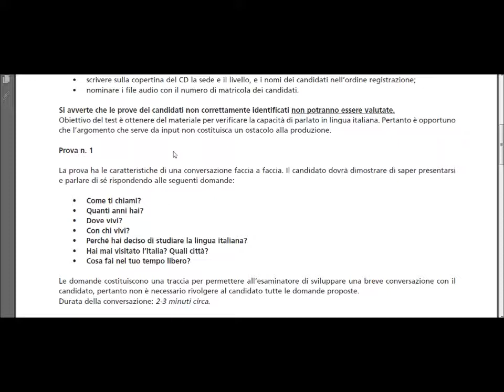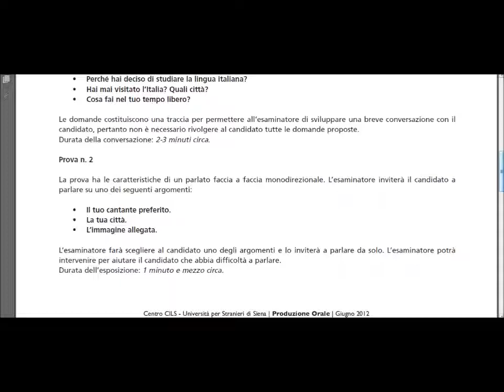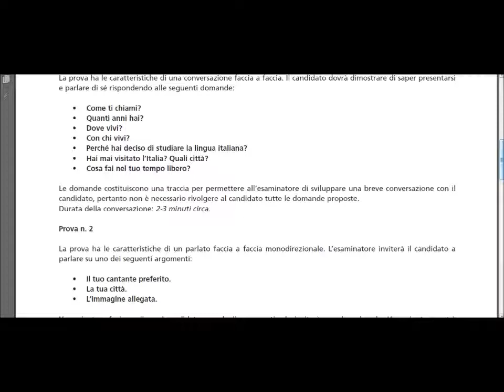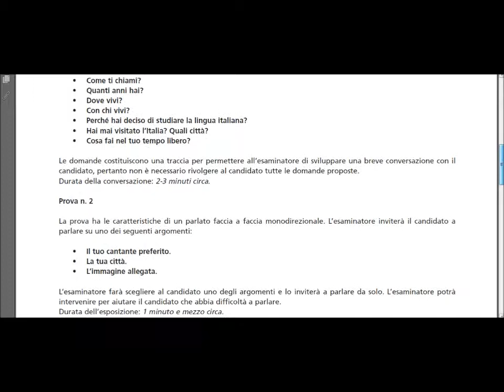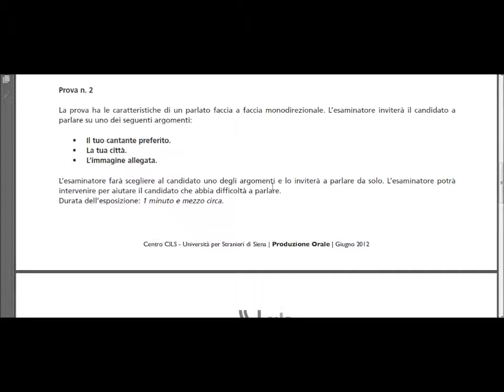CILS A2 | giugno 2012 | Prova Orale | Versione 2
Un esempio della Prova Orale dell´Esame CILS A2